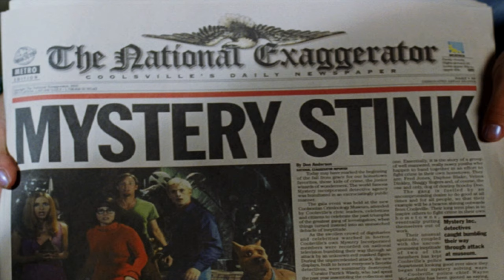ТАНЦЕВАЛЬНАЯ БИТВА【Scooby Doo 2 - Monsters Unleashed】#2